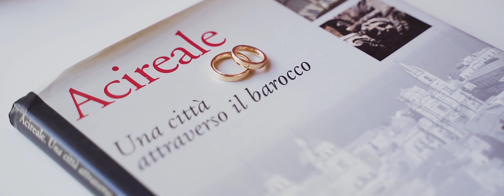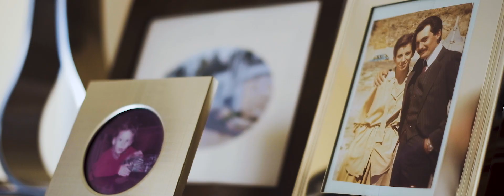Wedding Trailer Giuseppe e Noemi - Acireale 25 Agosto 2020